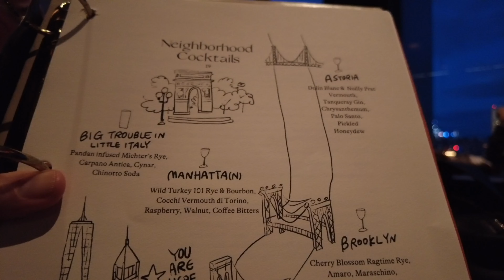New York 2023 - Manhatta Restaurant - Views from the 60th Floor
I shoot a short video from Manhatta Restaurant which is on the 60th flloor of a building in the financial district.

Wonderful views!